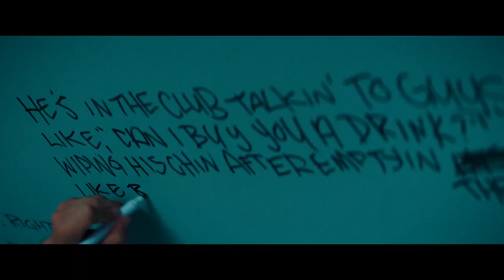EXCLUSIVE FILM CLIP: VS. Rap Battles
VS. Rap Battles Movie Clip (CelebMix Exclusive)

Opens in cinemas in UK and Ireland: 19 October 2018

VS. is being released by Altitude, the independent film studio that brought you Moonlight and Whitney. Whilst it’s predominantly centred around the underground world of battle-rap, featuring emerging musical talent, as well as two of the UK’s biggest battle-rappers, Shotty Horroh and Paigey Cakey, it has a poignant story at heart that touches on themes of gender, sexuality and the foster care system and is delivered by breakout lead Connor Swindells (Keepers, Screen Star of Tomorrow).